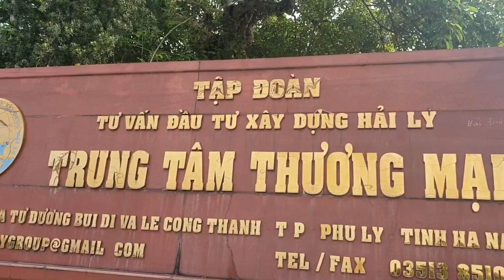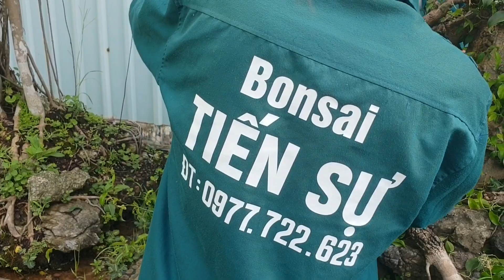TS1397 TIẾN SỰ CHỈNH SỬA 1 SỐ CÂY TRÊN TẦNG 2 CƠ QUAN TẬP ĐOÀN HẢI LÝ ,HÀ NAM